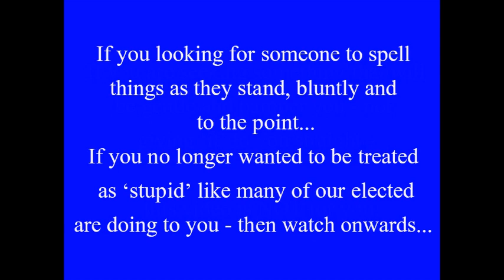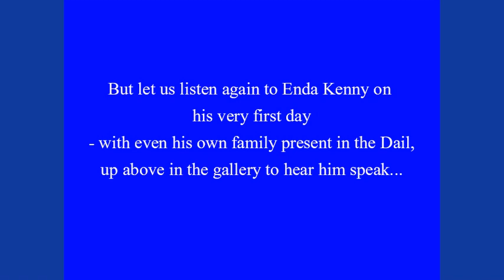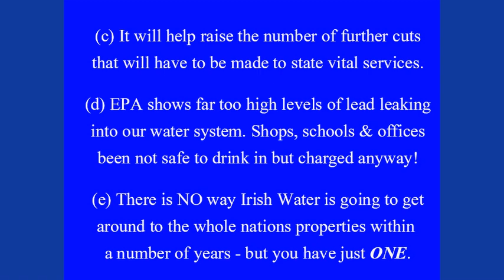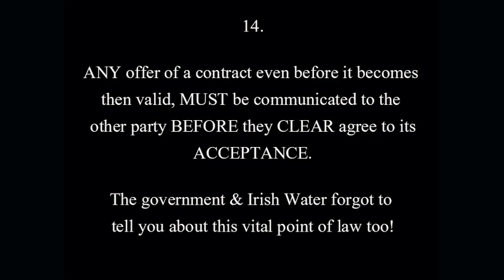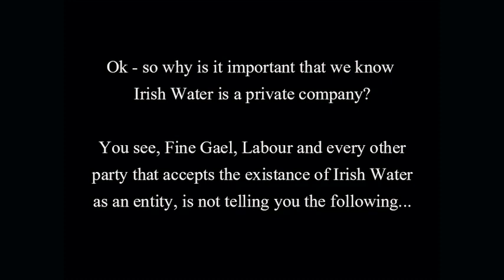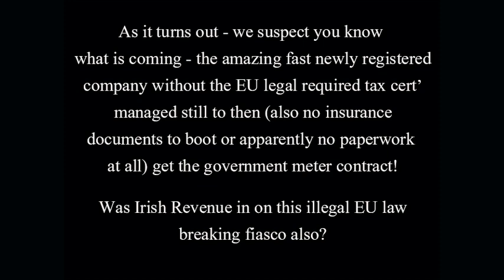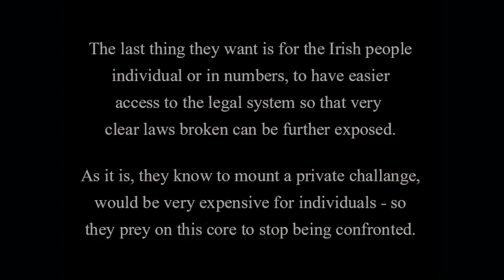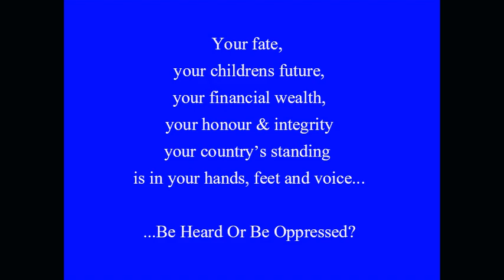Irish Water. The Scam, Lies & Keeping You In The Dark!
Examine the surface of how Irish Water and two political parties are misleading an Irish nation, lying, u-turning and not informing the people of their rights - in fact, denying them!